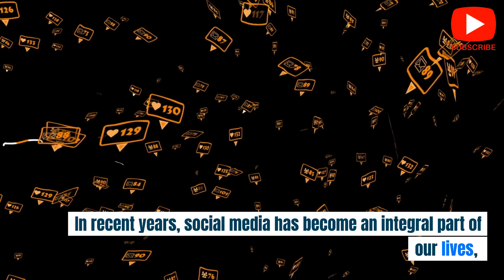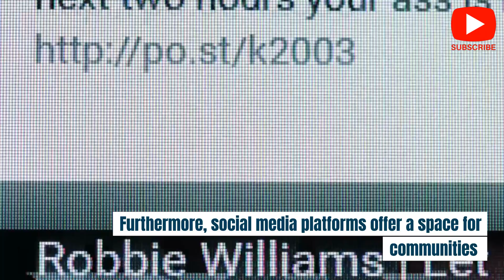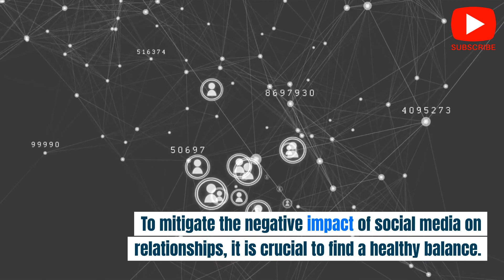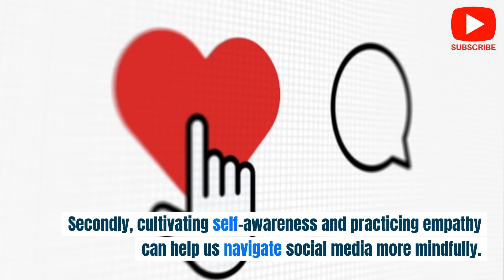Talk About The Impact of Social Media on Relationships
Social media has undoubtedly revolutionized the way we connect and communicate with others, but its impact on our relationships is a double-edged sword. On one hand, it has made it easier to stay in touch with friends and loved ones, regardless of distance. We can share our lives, thoughts, and experiences with a wide network of people, fostering a sense of belonging and community. However, social media has also introduced new challenges. It can create a false sense of intimacy, where we mistake online interactions for genuine connections. It can breed jealousy and comparison, as we constantly compare our lives to the highlight reels of others. Additionally, it can lead to a lack of face-to-face interaction, which is crucial for building deep and meaningful relationships. Ultimately, the impact of social media on our relationships depends on how we use it. By being mindful of its limitations and actively seeking offline connections, we can strike a healthy balance and harness its potential for positive impact.